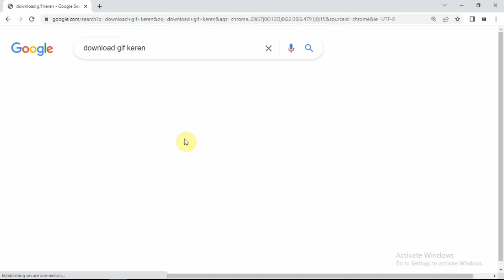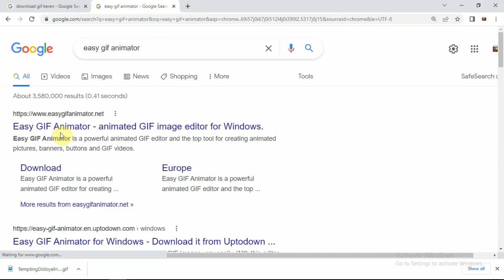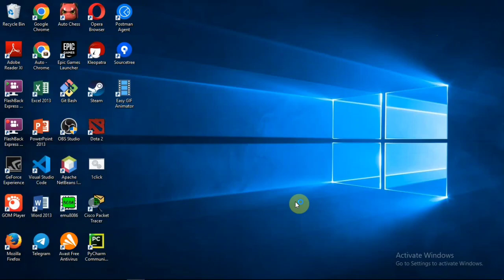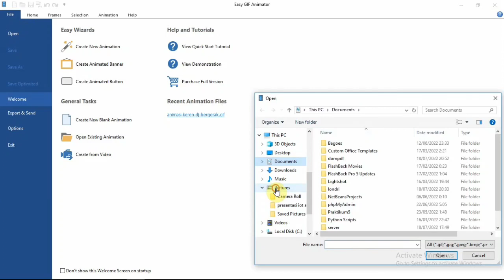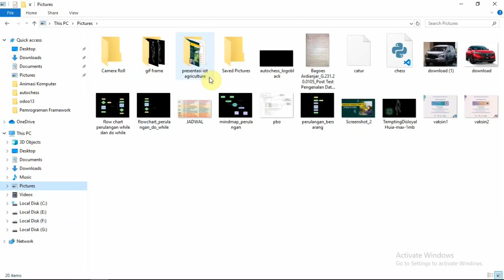Easy Gif Animator - Export Frame dari Gif - Export image / Gambar Dari Gif